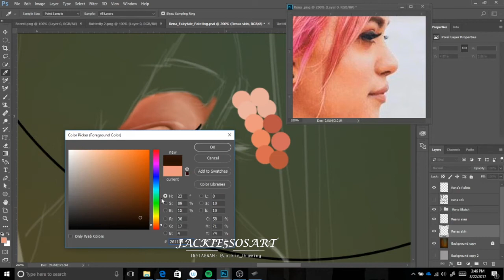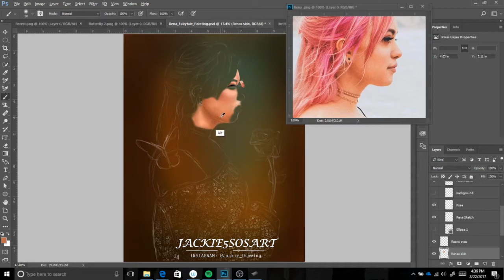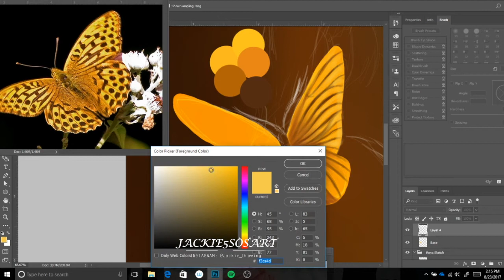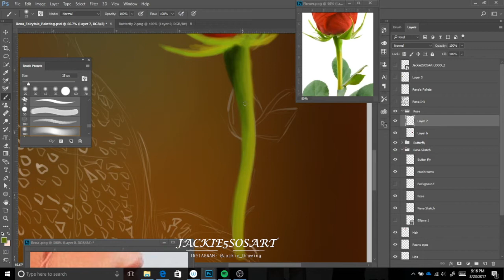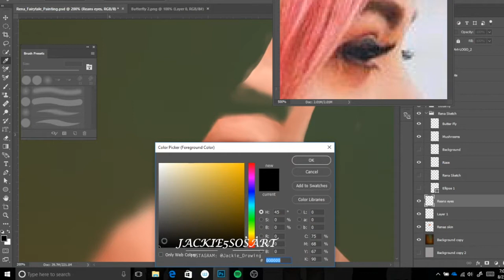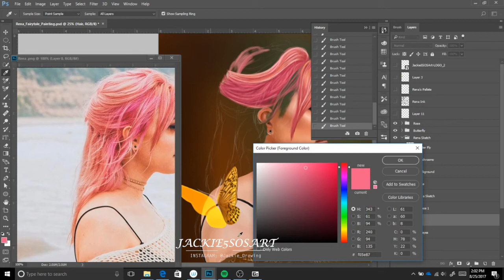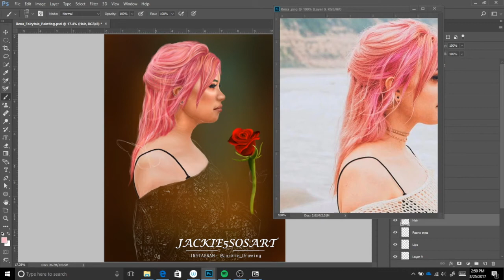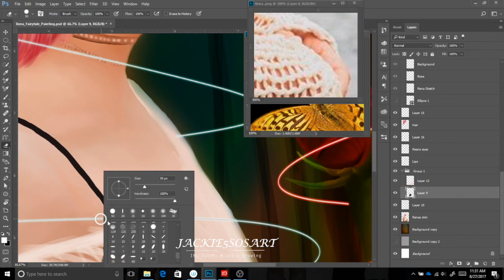Speed Painting Rena Lovelis